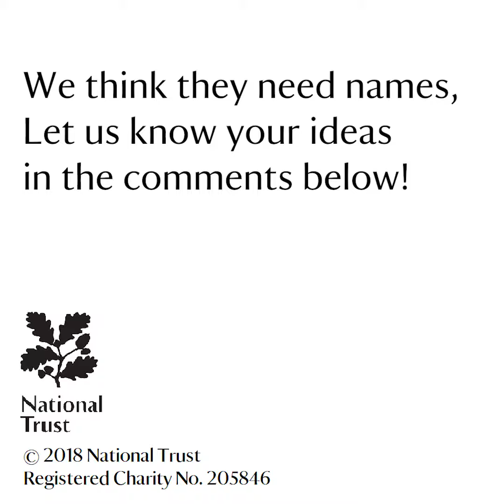Black Birds and Pigeons at Head Office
It's not just our country properties that get to enjoy being close to nature! We've been watching these baby birds getting ready to fledge and go their own way for the last few weeks, aren't they just adorable!

We're thinking they need some names, what are your ideas?